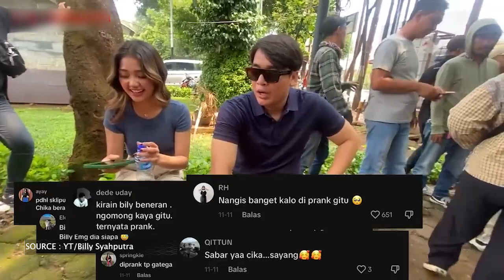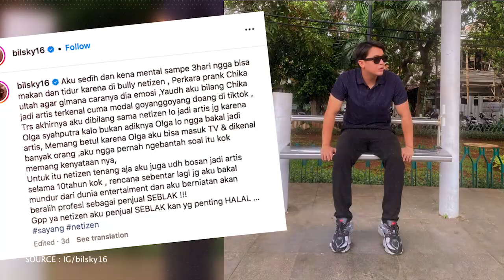BILLY LENGKET DENGAN CHIKA, BENERAN PACARAN ATAU SETTINGAN?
Hello SelebTuber. !!